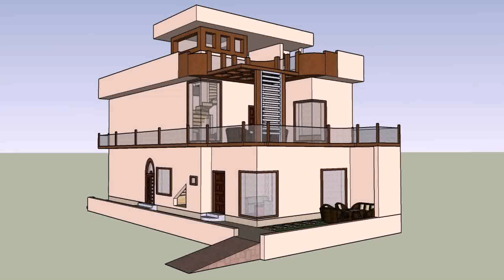Architectural Design Of 5 Marla Houses In Pakistan